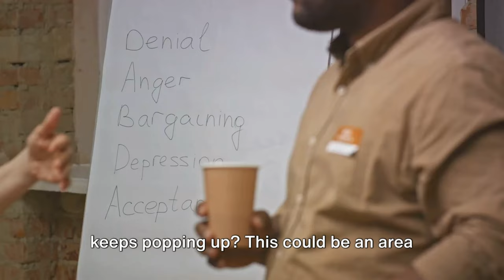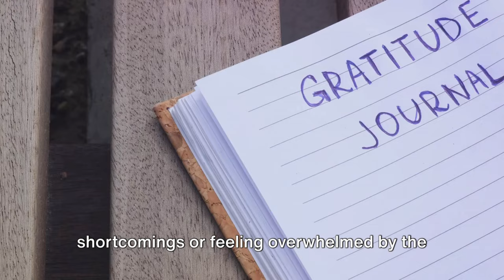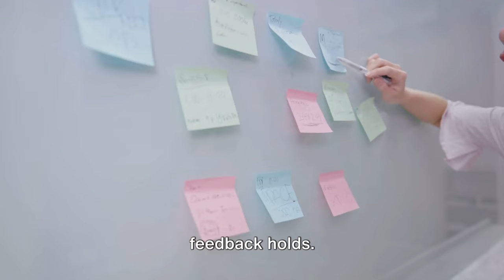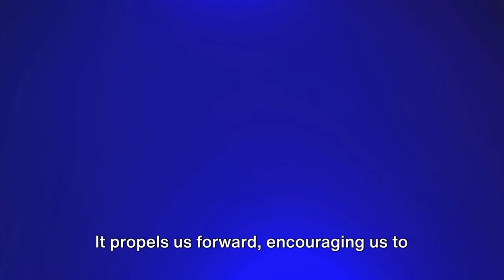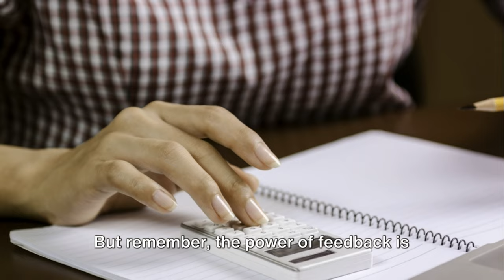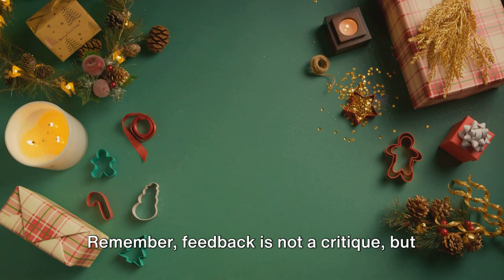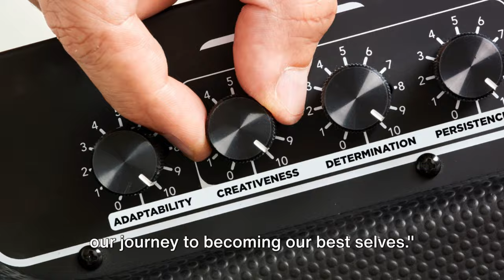Unleash Your Potential with Powerful Feedback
Unlock the power of feedback to propel your personal growth! This video, part of our transformative series, delves into the art of using feedback as a catalyst for profound personal change. Discover how feedback can serve as a mirror, reflecting your actions and behaviours, and how it can guide you towards becoming the best version of yourself.

In this enlightening module, you'll learn to differentiate between constructive and destructive feedback, master receiving feedback gracefully, and see feedback not as a critique but as a precious opportunity for self-discovery and growth. We'll guide you through practical exercises, each a powerful tool designed to enhance your self-awareness and help you identify areas for improvement. These activities are not just a theory but tangible stepping stones on your journey to unlock your full potential.

Why watch? This video offers unique insights into transforming feedback into actionable steps towards personal empowerment. You'll leave with practical tools and a clearer understanding of how to apply feedback effectively, ensuring you're constantly advancing on your path of mindful living.

Embrace this opportunity to embark on a self-awareness and personal growth journey with us. Together, we can achieve more.